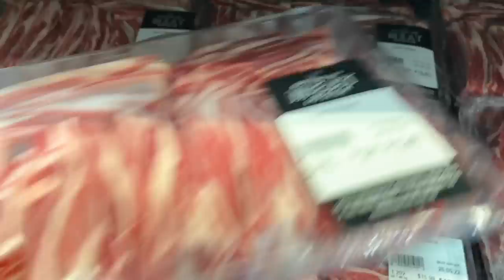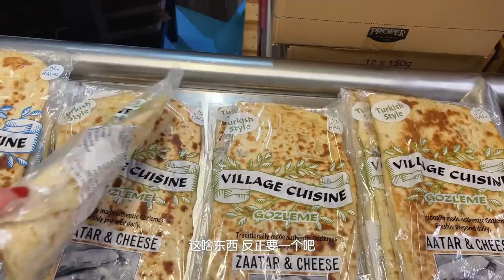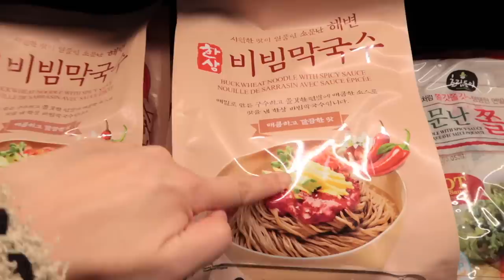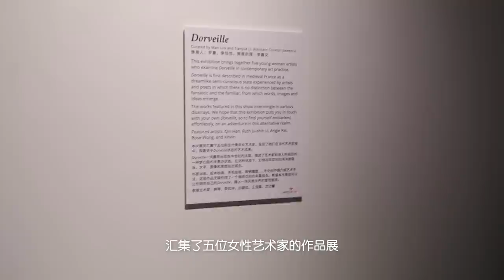Good Food, Good Mood 最近的注意力都在吃上｜吃冷面前先吃碗炸酱面｜当·手作青酱意面｜肉肉玛格丽特披萨｜柠檬煎三文鱼｜没有哪个超市的推车是我装不满的｜当归vlog.147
Just click on "Chinese Subtitles" for English subtitles, I don't know how to change it.😂😂😂